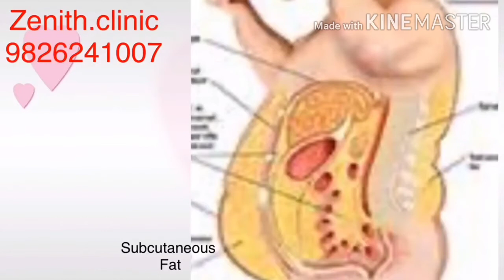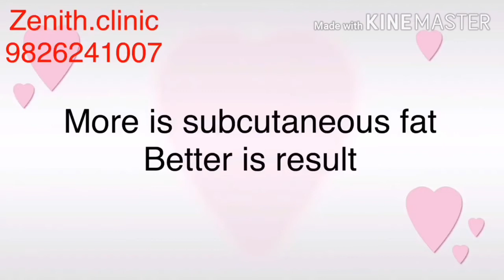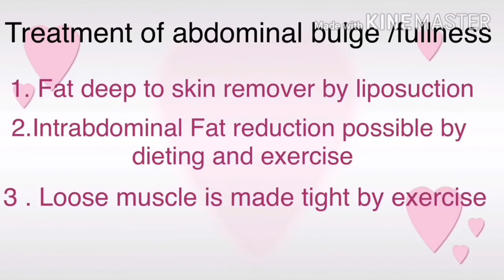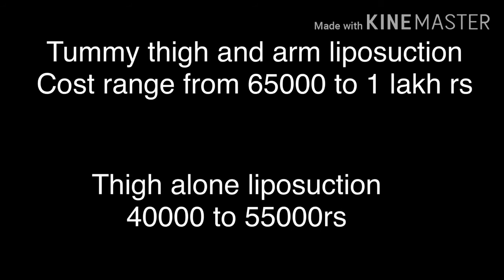Liposuction surgery in Nagpur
Liposuction in indore
Thigh Liposuction / tummy Liposuction in indore
Dr Sumeet jaiswal.
Mch plastic surgery
Zenith cosmetic surgery centre 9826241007
INDORE /BHOPAL/NAGPUR/RAIPUR/LUCKNOW/MUMBAI/DELHI/MUMBAI/AHMEDABAD/JAIPUR